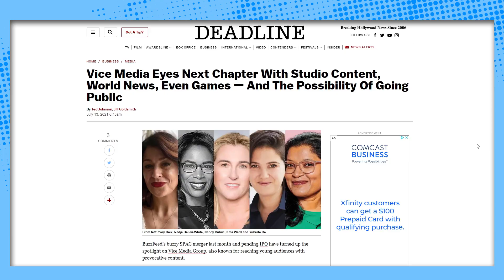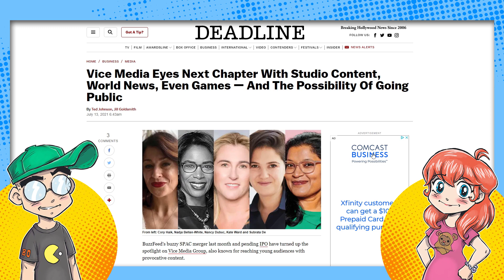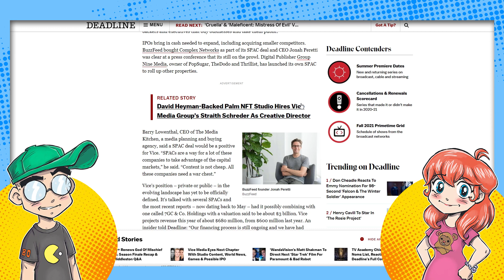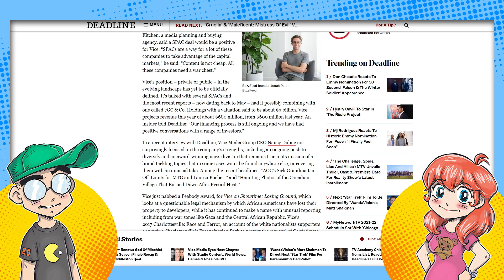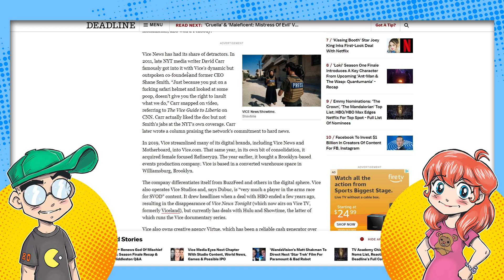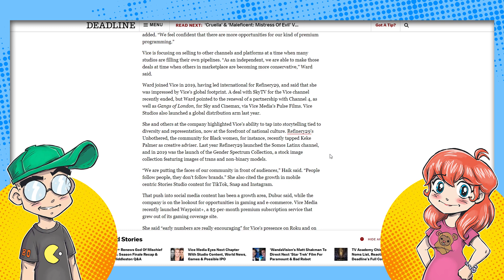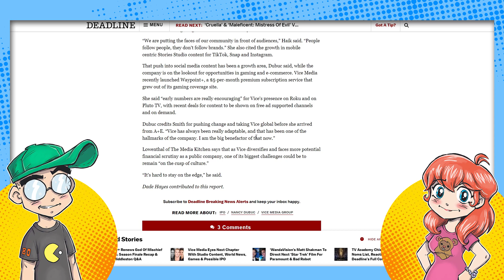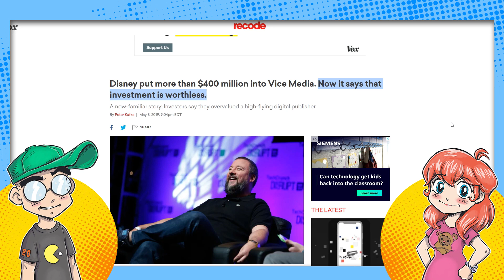Vice BEGS for Cash to Make Movies After Disney LOST $400 MILLION on Them?!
Vice Media is looking for some sweet, sweet venture capital, just like BuzzFeed before it. The company says they're not just a dodgy news website, but also a movie and TV production studio. And they want an infusion of cash to push into Netflix and Hulu deals. Who doesn't?! Remember, kids... Disney lost $400 MILLION on Vice. It doesn't make money. Will investors fall for it anyway?